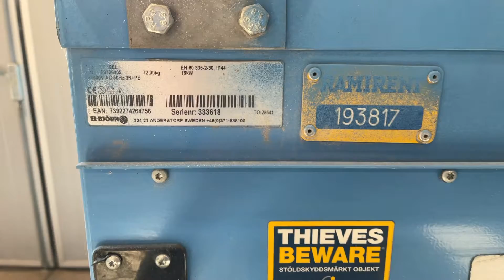Köp Varmluftsfläkt med luftfördelare El-Björn TF 18EL på Klaravik